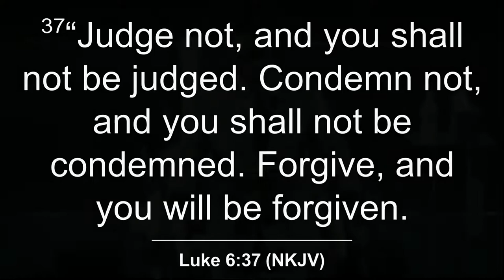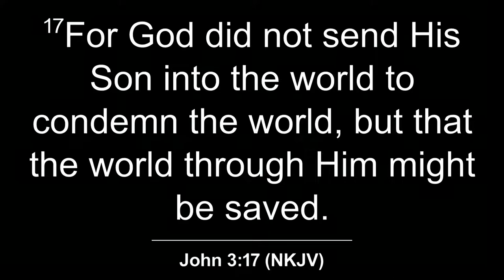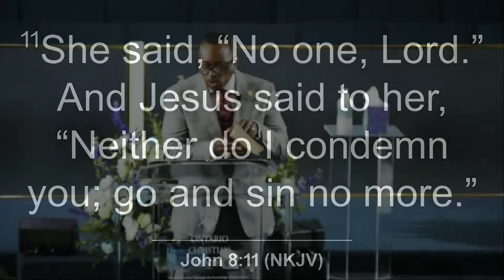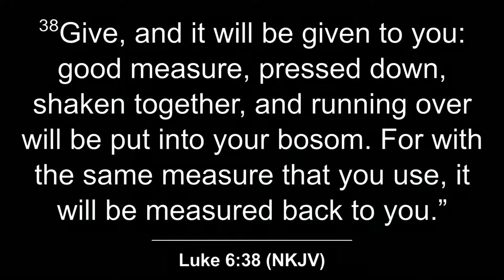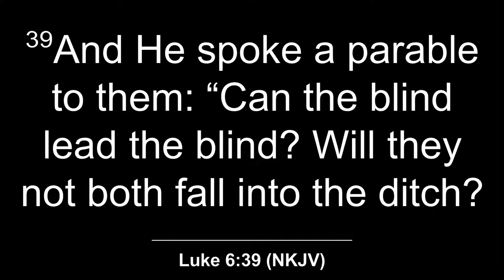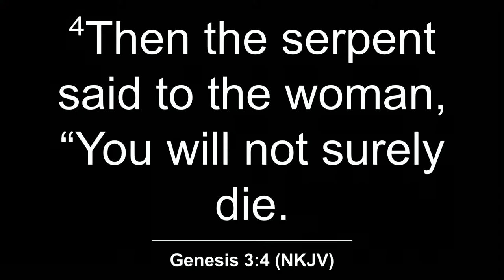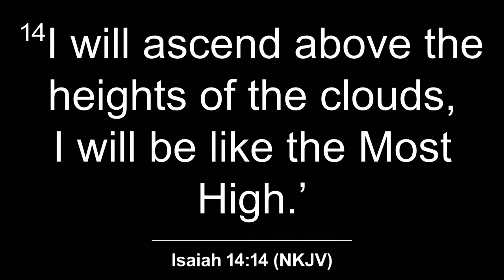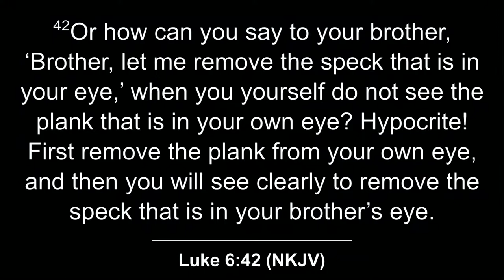God is Love 7 - Dr. Juan Williams Sr.